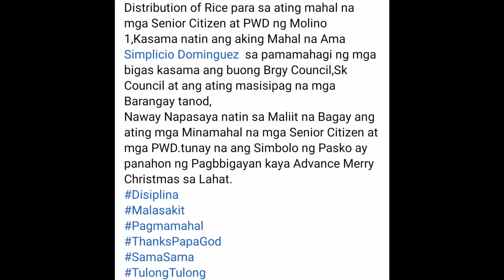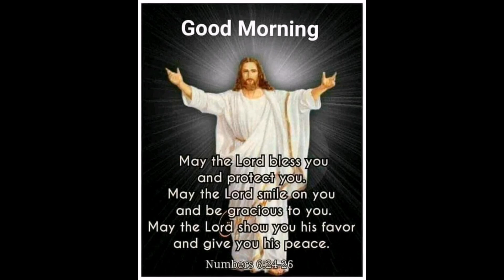Molino Uno kap. Gift giving to seniors.